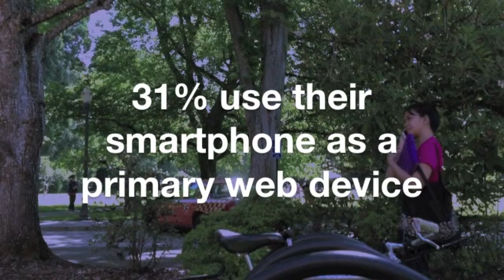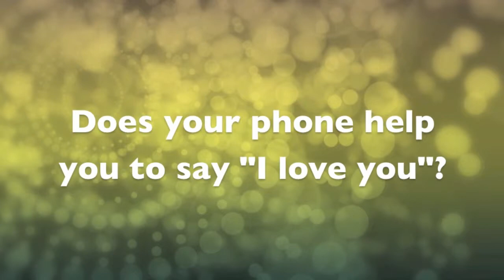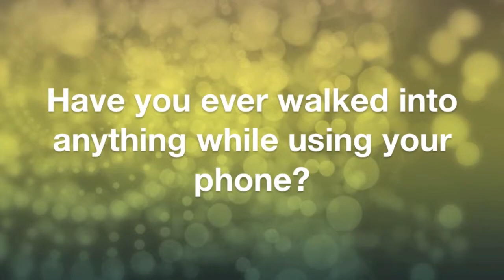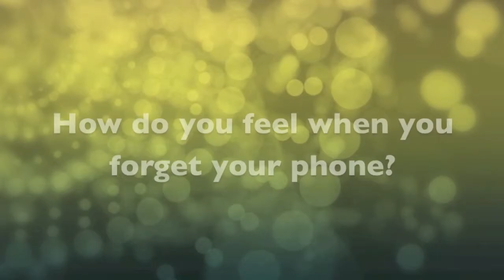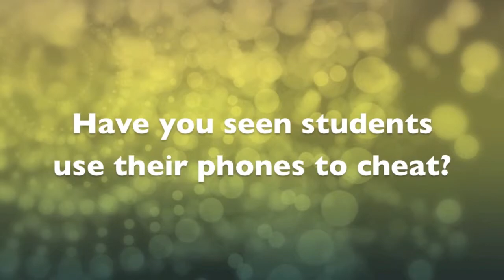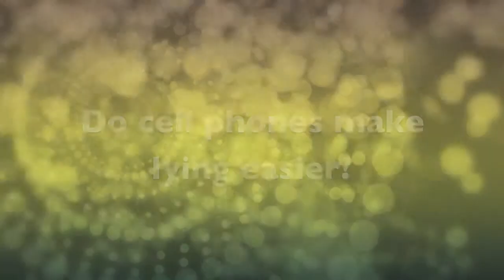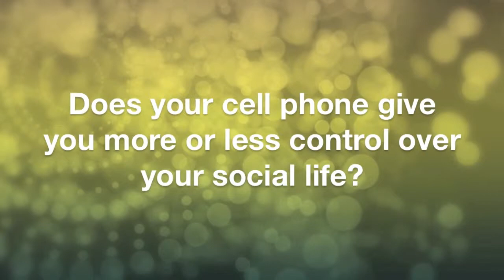Does Your Smartphone Make You Smarter?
A short film about the roles cell phones play in our lives and the literacies we gain through their use. Shot and recorded on cell phones.

Authors: Chad Iwertz, Gail Cole, Sarah Mosser, Brendan Hansen, Jessica Kibler, Don Ridge, Corey Taylor, Scott Catchpole, and Ehren Pflugfelder